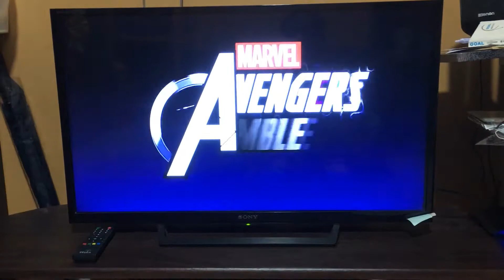Superhero Pringles turns JM into Superheroes / Spider-Man Iron Man Hulk Captain America Thor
JM turns into his favorite Marvel superheroes as he tries eating superhero pringles
Special participation of baby MJ

Videos were shot using an iPhone 6S plus and edited using Microsoft Windows 10 Video Editor

We hope you enjoyed watching our videos